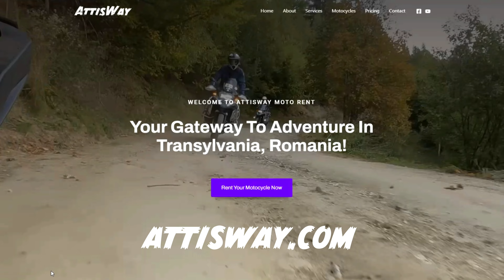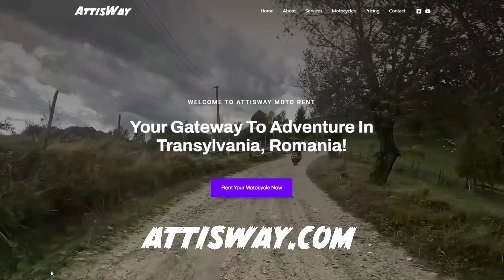Erdély Varázslatos Útjain: Száguldás a Pádison, TransApusanon és a Hunyadi Várnál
Két nap pihenés után Félixfürdőn újra motorra pattantunk, és visszaindultunk a gyönyörű Nyugati-Kárpátokba! Első megállónk a lenyűgöző Pádís-fennsík volt, ahol csodás tájak között szeltük a levegőt.

Ezután egy eszméletlen tempóban gurultunk tovább a 76-os úton egészen Brad városáig, ahonnan kelet felé vettük az irányt. A 74-es úton száguldva gyönyörködtünk a tájban, majd a vadonatúj 107I úton, a híres Transzalpinán folytattuk utunkat. Ez az út tényleg lélegzetelállító!

Később megálltunk a gyönyörű Vajdahunyadi várnál, ami minden motorosnak kötelező látványosság. Ezt követően Hatzeg felé vettük az irányt, majd a Hargita és Petrozsény közötti országúton találtunk egy kellemes panziót, ahol eltöltöttük az éjszakát.

Ha tetszik a kalandunk, ne felejts el feliratkozni a csatornánkra, nyomj egy lájkot, és oszd meg a videót, hogy mások is velünk tarthassanak! Köszönjük, hogy velünk tartottatok!

Infraction-The Journey
Infraction-Sensitive
Infraction-End Of The Battle
Infraction-Save Me
Infraction-Dynamic Groove
Infraction-PAIN - Don't Wake The Dead
Infraction-For A Moment